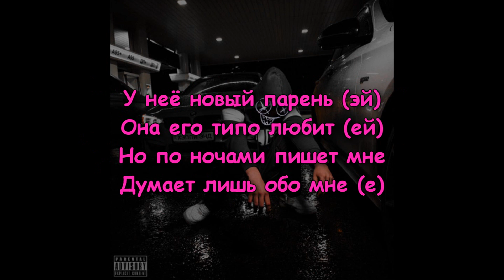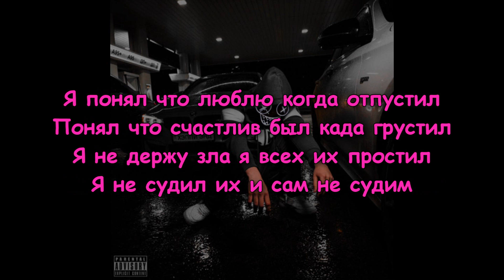TEKSIDR - Хэппи энд (текст песни)